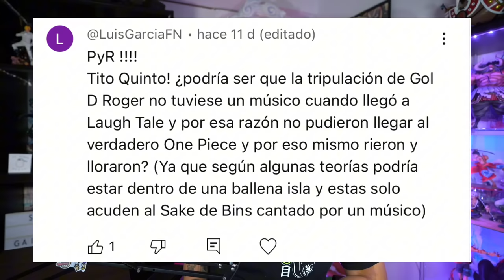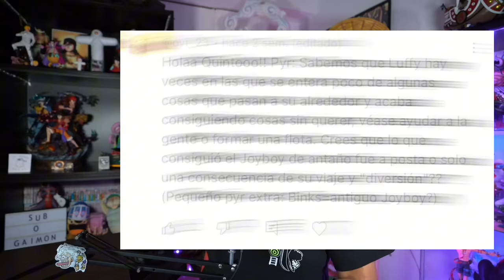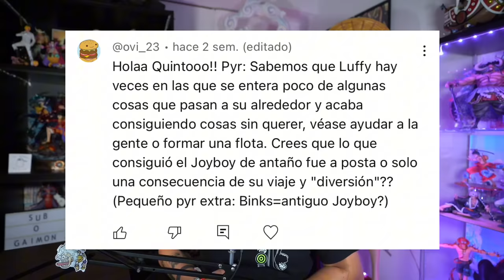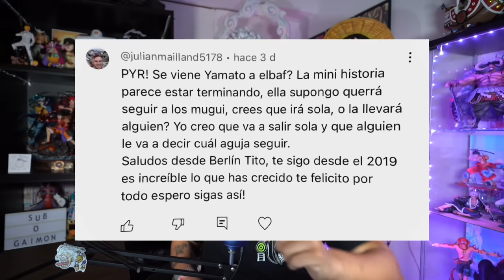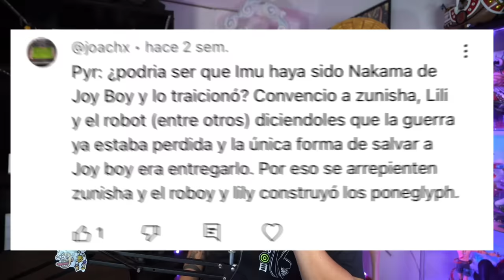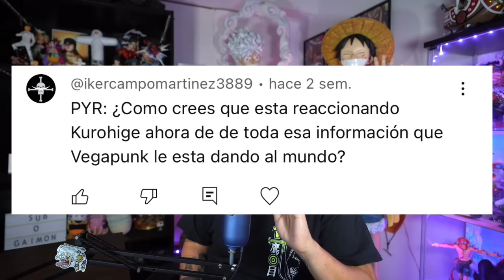¡¡EL TESORO QUE IMU SAMA ESCONDE!! EL SECRETO DE MARY GEOISE - ONE PIECE PYR